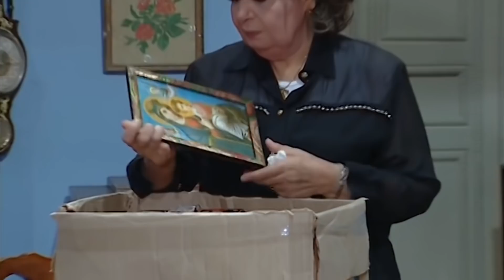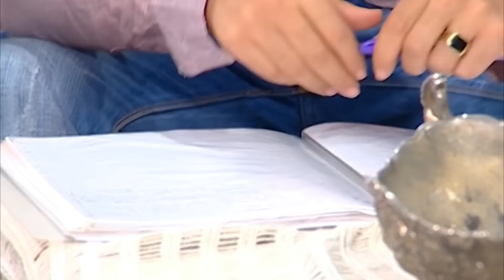فيلم الدلع l فيلم ستات قادره l بطوله نرمين ماهر و فيفي عبده l عرض اول حصريا افلام 2021 HD